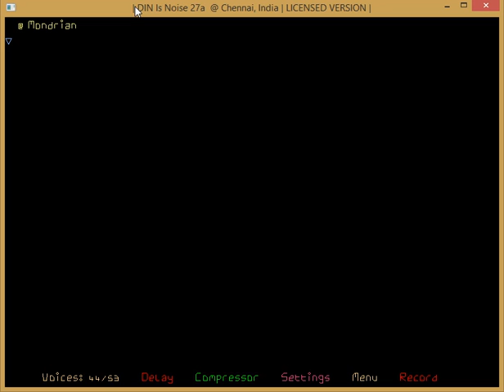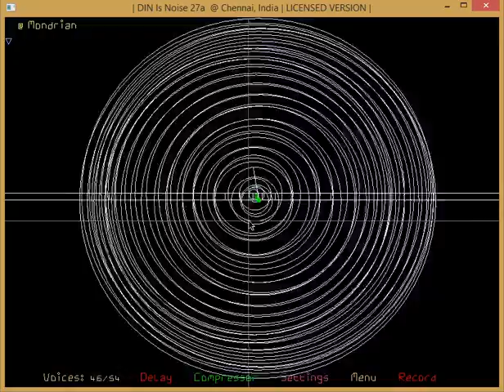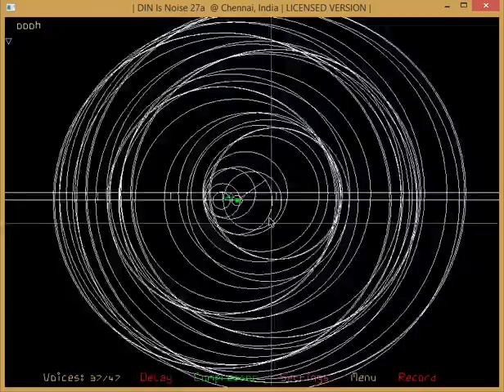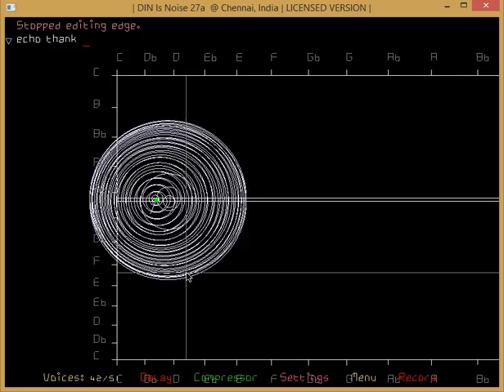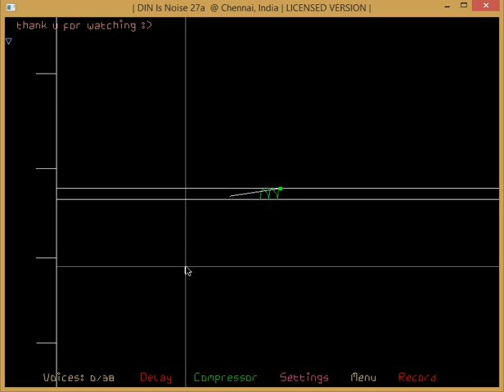paramoire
using DIN27a to bounce a ball very fast in a very thin box, triggers tones on edge impact, their pitched only thinly apart, tones drawn as circles, their size is their volume, they combine to make moire [in ur head]